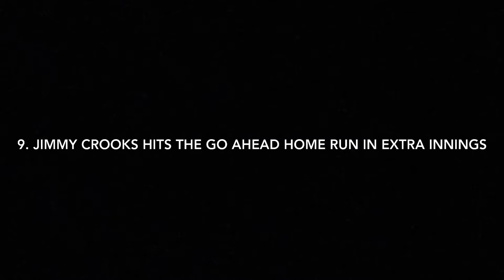Oklahoma Baseball Top 10 Moments from 2021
These are in my opinion the top 10 highlights from the OU baseball’s 2021 season.

Boomer Sooner!!